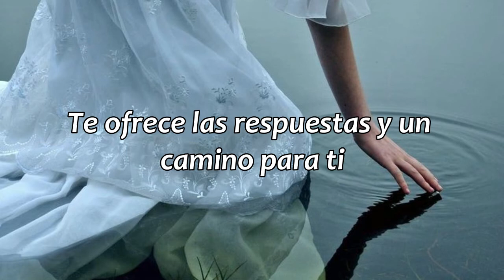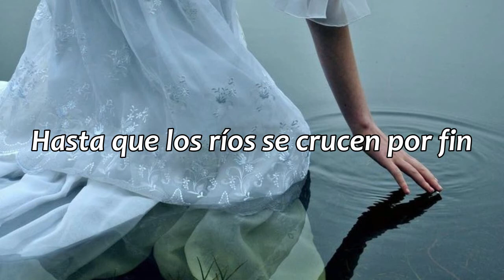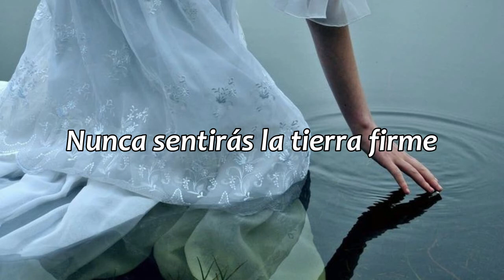All Is Found - Kacey Musgraves // sub. español